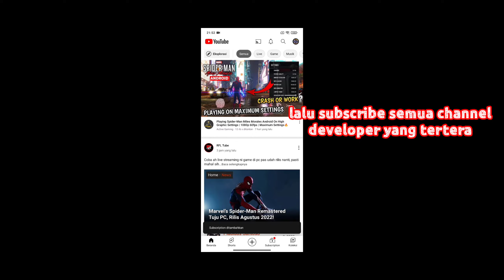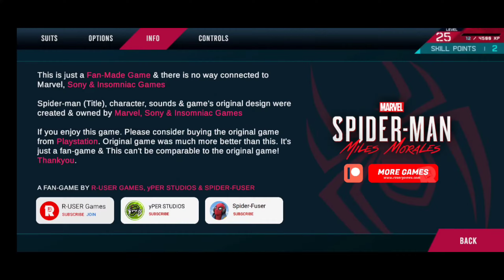Game SpiderMan Miles Morales android.trik & tips cara dapetin skin Miles & skill melompat di udara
Deskripsi
Berdasarkan superhero Marvel Comics Spider-Man, ini terinspirasi oleh mitologi buku komik karakter yang sudah berjalan lama dan adaptasi di media lain. Permainan ini disajikan dari sudut pandang orang ketiga dengan fokus utama pada kemampuan traversal dan tempur Spider-Man. Spider-Man dapat dengan bebas bergerak di sekitar Kota.

Untuk link download cek pin komentar paling atas ya 👍👍

Important Notes:
Android 5+ and at least 2GB ram.
If you get black-screen, grant all the needed permissions.
If you see something glitchy in webs, then turn off Web Animation in game settings

. INSTRACTION
*DOWNLOAD THE GAME
*OPEN THE FILE USING ZACHIVER
*GAME REQUIRED SPACE ATLEAST 2GB
*CLICK APK
*COPY DATA FILES TO DEVICEMEMORY/ ANDROID/DATA
*OPEN THE GAME ENJOY

ITS TAKE TIME TO COMPRESS A FILE
JUST LIKE  ITS A GREAT HELP

INSTRUKSI
 *UNDUH GAMENYA
*BUKA FILE MENGGUNAKAN ZACHIVER
 * GAME DIBUTUHKAN RUANG MINIMAL 2 GB *KLIK APK
 *SALIN FILE DATA KE DEVICE MEMORY/ ANDROID/DATA/OBB

LIHAT PETUNJUK TUTORIAL DALAM VIDEO

 *BUKA GAME NIKMATI

 TOLONG LIKE VIDEO SAYA MEMBUTUHKAN WAKTU UNTUK MENGKOMPRESI FILE SEPERTI ITU BANTUAN BESAR
DAN SANGAT MEMBANTU BAGI KEHIDUPAN SAYA JIKA ANDA TERUS MENSUPPORT CHANNEL SAYA ..🙏🙏🙏🙏🤲🤲🤲🤲